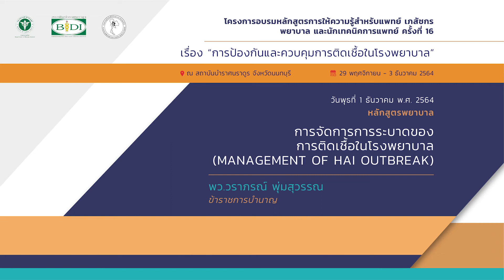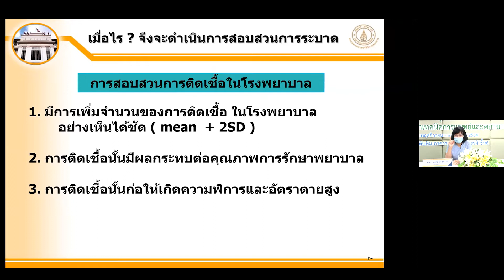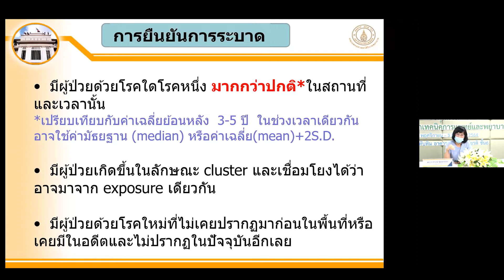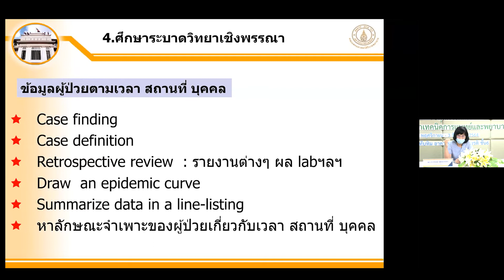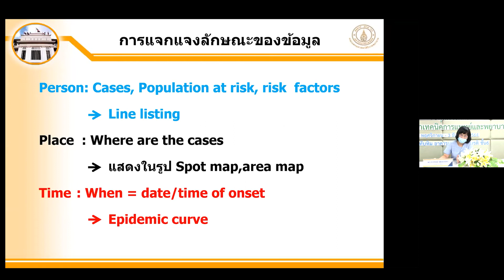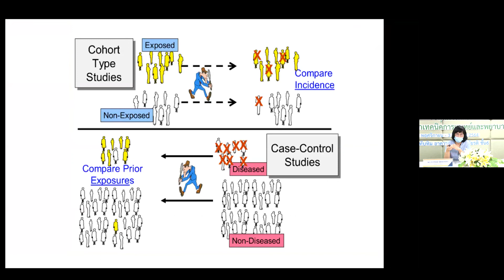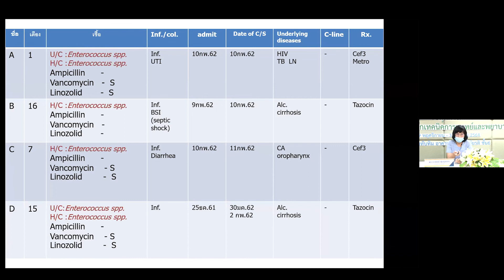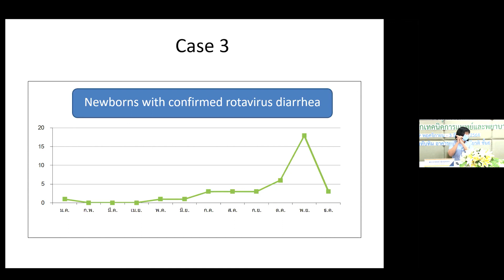การจัดการการระบาดของการติดเชื้อในโรงพยาบาล (Management of HAI Outbreak) : พว.วราภรณ์ พุ่มสุวรรณ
อบรมหลักสูตรการให้ความรู้สำหรับแพทย์ เภสัชกร พยาบาล และนักเทคนิคการแพทย์ ครั้งที่ 16 เรื่อง การป้องกันและควบคุมการติดเชื้อในโรงพยาบาล
วันที่ 1 ธันวาคม พ.ศ. 2564 หลักสูตรพยาบาล
หัวข้อ :การจัดการการระบาดของการติดเชื้อในโรงพยาบาล (Management of HAI Outbreak)
โดย : พว.วราภรณ์  พุ่มสุวรรณ ข้าราชการบำนาญ